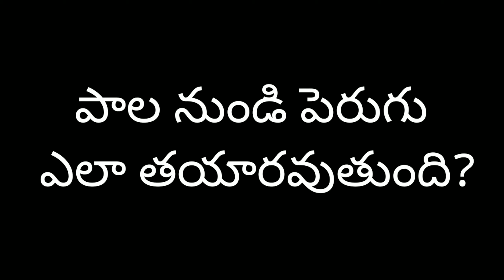How does the milk change into curd? / పాలు పెరుగుగా ఎలా తయారవుతుంది?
Milk is balanced diet. The casein proteins present in the milk are repulsed by their negative charges.
when we add lactobacillus in the form of butter milk the lactose sugar present in milk is changed to lactic acid.Thus the pH reduce and at an iso electric point casein proteins are attached due to their ion change.

of the copy right act 1976 such as teaching, research and etc.